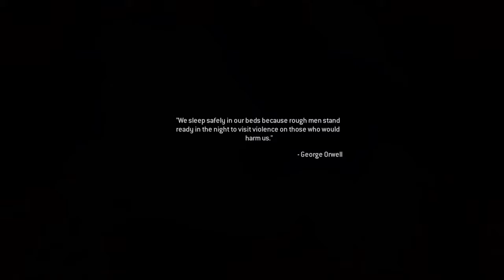Pripyat Ferris Wheel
Happy camping